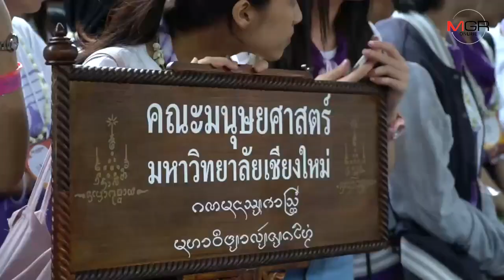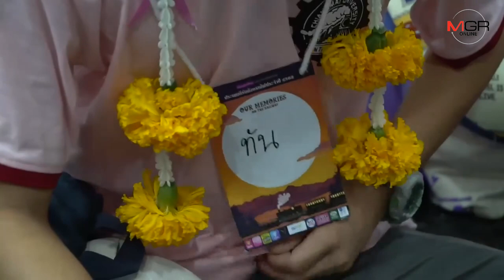อบอุ่น!รุ่นพี่-ศิษย์เก่า มช.ร่วม“รับน้องรถไฟ”สานกิจกรรมประเพณีเอกลักษณ์สถาบัน